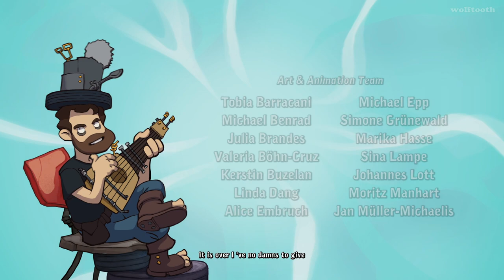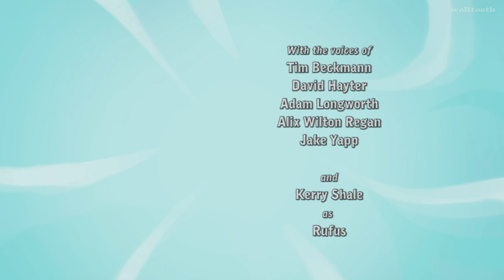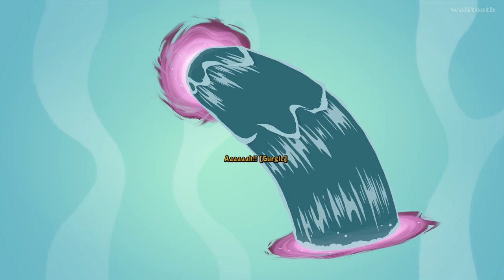Deponia Doomsday - Full Gameplay Walkthrough & Ending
Junk, junk and even more junk. Life on the trash-planet Deponia is anything but a walk in the park. No surprise that Rufus had enough of that and hatches one ludicrous plan after the other to escape this bleak place.